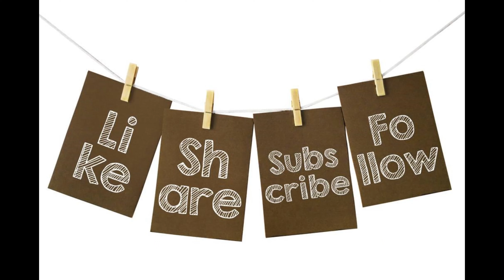New Product Unboxing | New Product For Studio | Vlog 2 | DR Studio | Divine Rare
DIVINE RARE
CHRIS MAAX CSERAH OFFICAL CHANNEL

VMKLY Wireless Lavalier Microphone for iPhone, iPad, Andriod - Professional Video Recording Lav Mic with Charging Case, Plug-Play Clip on Microphones for YouTube (K9- Type-C Double Microphone Black)

 This Channel is totally controlled by
 Chrisben Martin (Founder)

 Chrisben Martin (11)
  Maaxben Martin (8)
 Cserahben Maria (6)

Our Programmes-
* Lifestyle Vloges
*Comedy Thriller Short Filims / Web Series
*Short Videos
*Challenge Video